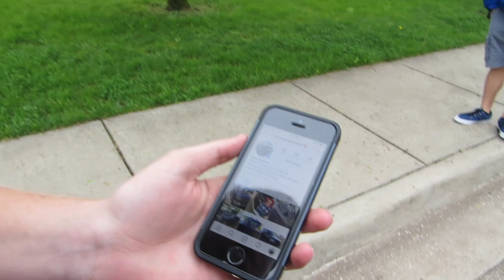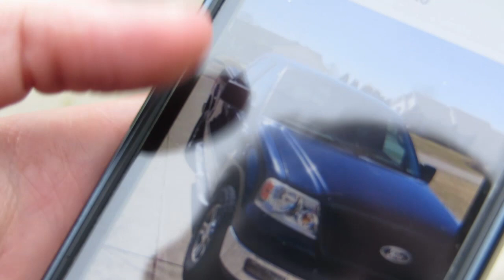My Strange Addiction Blue Thunder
"I'm Rick Harrison, and this is my pawn shop. I work here with my old man and my son, Big Hoss. Everything in here has a story and a price. One thing I've learned after 21 years – you never know WHAT is gonna come through that door."